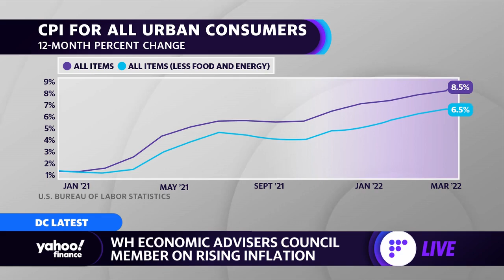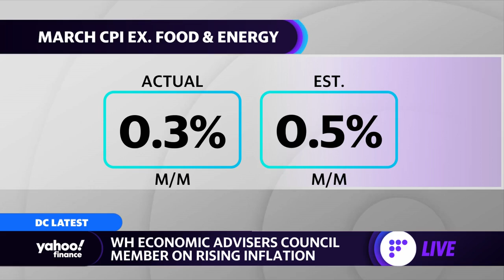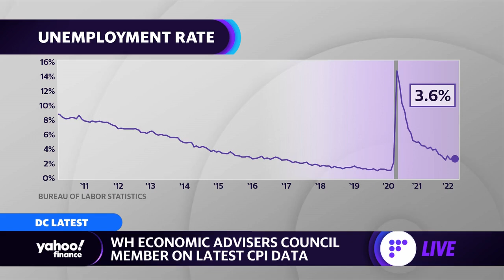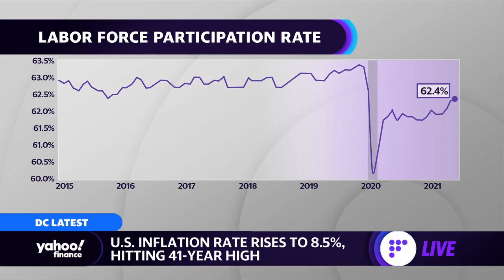Gas prices: ‘We’re doing everything we can’ to lower costs, WH official says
Jared Bernstein, a member of the White House Council of Economic Advisers, weighs in on inflation's impact on oil prices and what the administration is doing to help offset it.